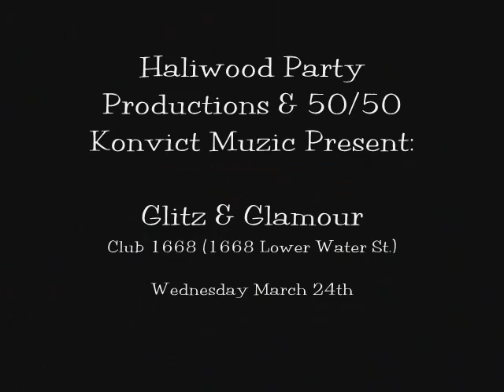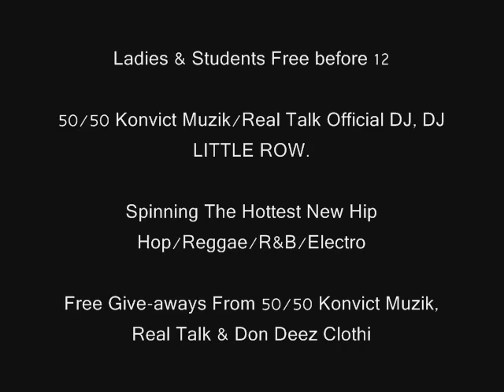DJ-LittleRow-Photo-Shoot-Final-2010.wmv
DJ Little Row Photo Shoot @ Don Deez Clothing

Haliwood Party Productions
50/50 Konvict Muzic
Don Deez
Chance Media

Glitz & Glamour @ Club 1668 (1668 Lower Water St.)
Wednesday March 24th, 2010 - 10pm-2am